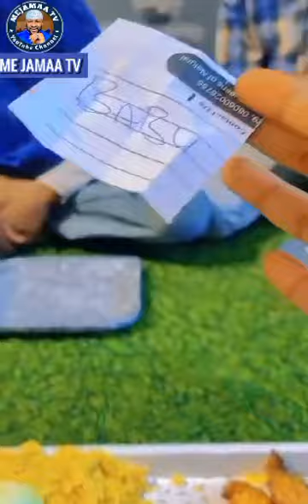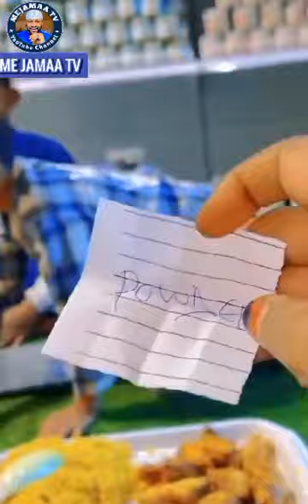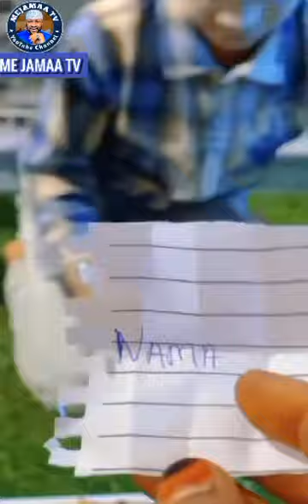ZAZZAFAN WASAN NISHADI😂 (GAME) Yau Game din ya dauki zafi